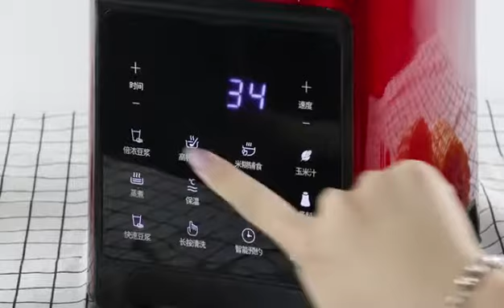Multifuction blender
-high speed motor, 1000w
-thickness borosilicate 2L glass Jar excellent and physical properties
-smart cap works only when the lid closed correct
-Cold and hot drink applicable
-4D evenly heating and blending, smart control to right temperature
-screen touchpad control panel